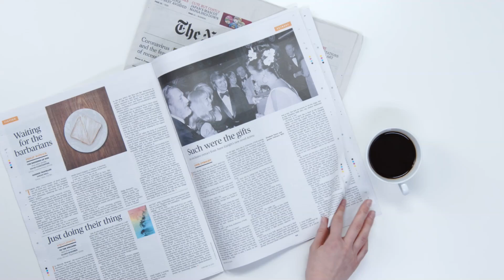ポールマッカートニーが「ビートルズ代表で」レットイットビーのグラミー賞を受け取るシーン。今見ると心境がよくわかる・・・